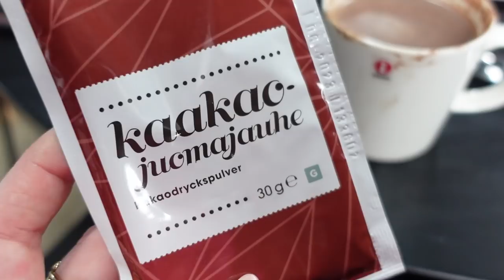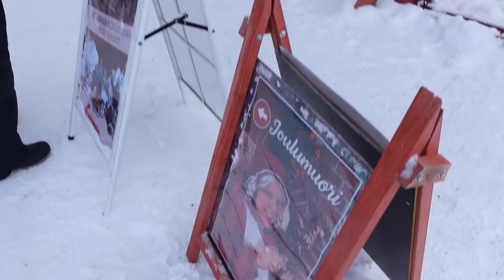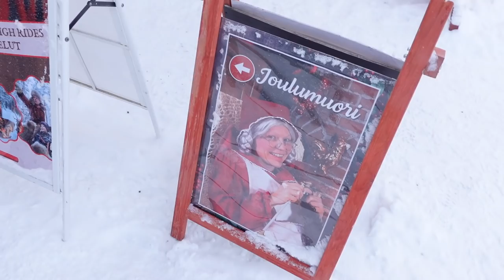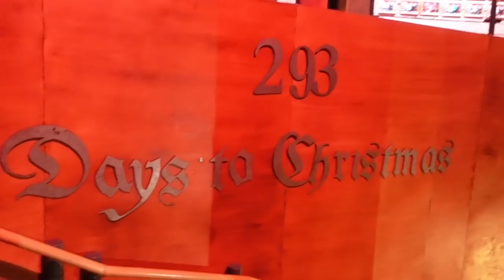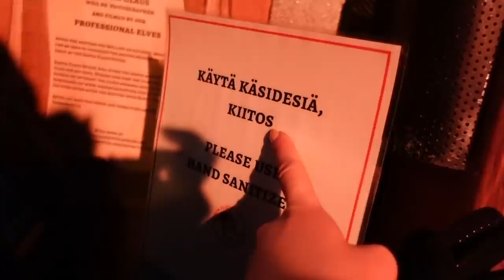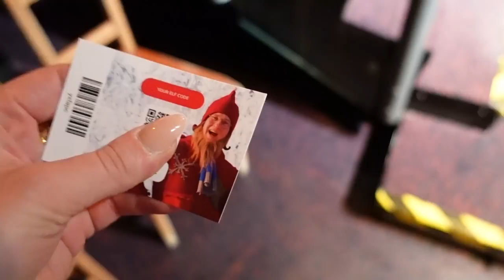LAPPONIA VLOG: SULLA SLITTA CON LE RENNE!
Ad